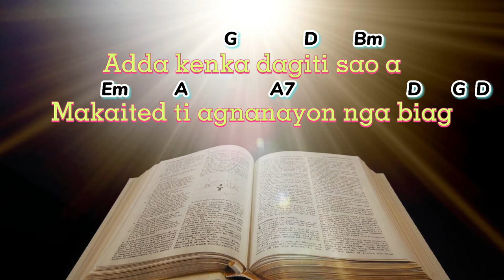Agsao ka O Apo | Ilocano Gospel Acclaimation | Lyrics & Chords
Agsao Ka O Apo Instrumental